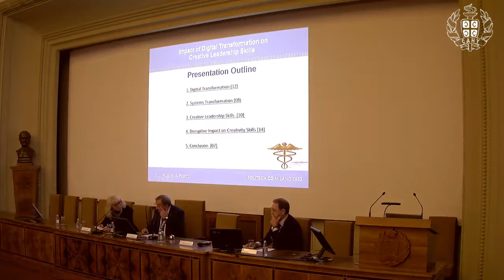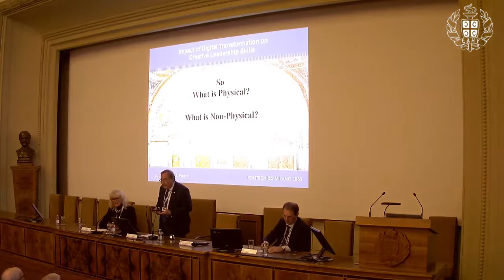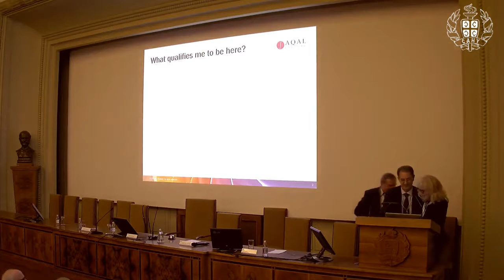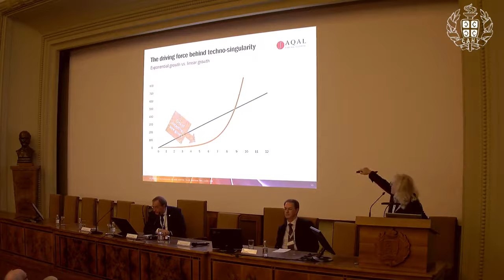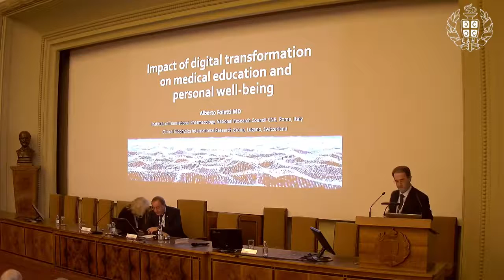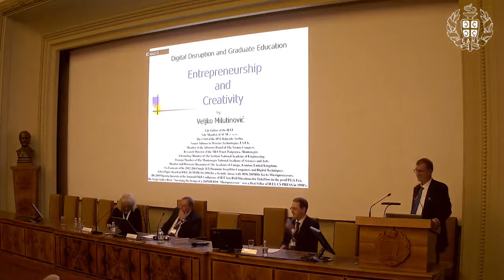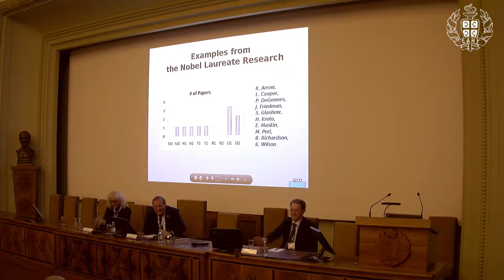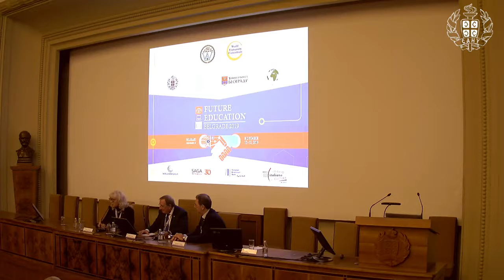Digital Opportunities at All Educational Levels | 4th Intl. Conf. on Future Education | Belgrade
Title of Presentation: Digital Opportunities at All Educational Levels

 in association with Serbian Academy of Sciences and Arts, University of Belgrade, the Serbian Chapter of the Club of Rome and the Serbian Association of Economists

Speaker: Rodolfo Fiorini
Designation: Department of Electronics, Information and Bioengineering, Polytechnic University of Milan, Italy

Speaker: Mariana Bozesan
Designation: President, AQAL Foundation, Munich, Germany; The Club of Rome

Speaker: Alberto Foletti
Designation: Institute of Translational Pharmacology, Rome, Italy; Clinical Biophysics International Research Group, Lugano, Switzerland

Speaker: Veljko Milutinović
Designation: Department of Computer Science, Indiana University, Bloomington, USA